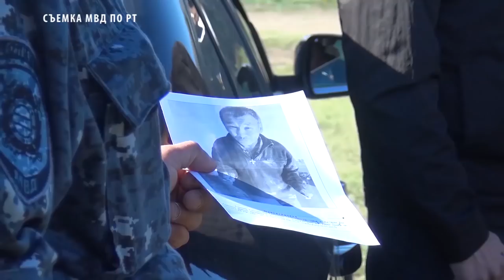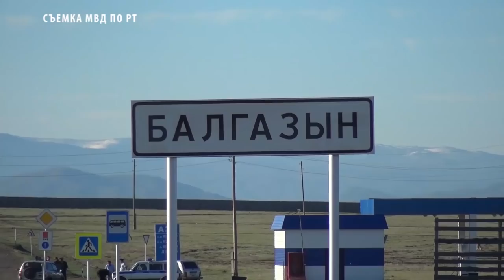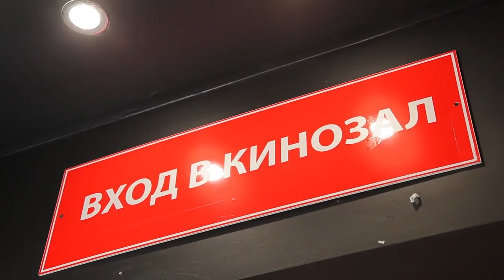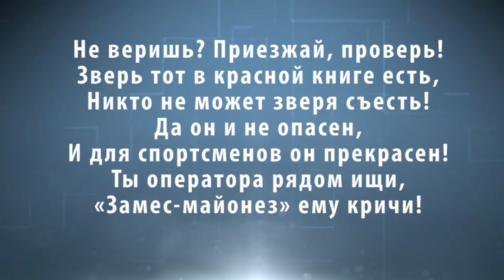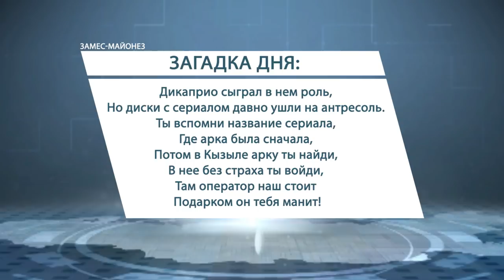Новости Тувы 15 03 19